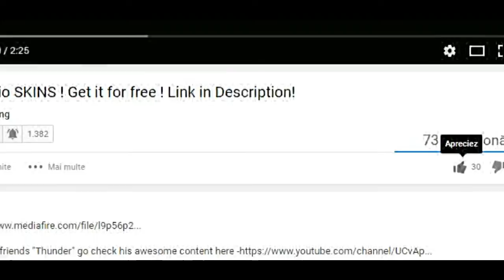DualAgar.io Gameplay ! // CannonSplit ! 69 LIKES ???!!!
MAKE SURE TO LEAVE A LIKE ! :DDD

❥❥Wanna use my name?
⚡𝓕𝔩𝔞𝔰𝔥⚡2K⚡
𝓕𝔩𝔞𝔰𝔥⚡REAL
⚡𝓕𝔩𝔞𝔰𝔥⚡

❥❥ Inspired By:
Sirius
Pine
Yhitta
Exotic
Sniikz
Kytrex
ZT Clan
TYT Clan
Asgard

IZECOLD - Close (feat. Molly Ann) Brooks RemixNCS x FHM Release